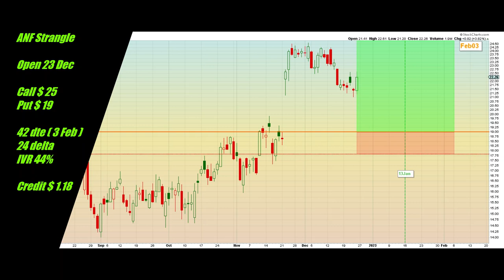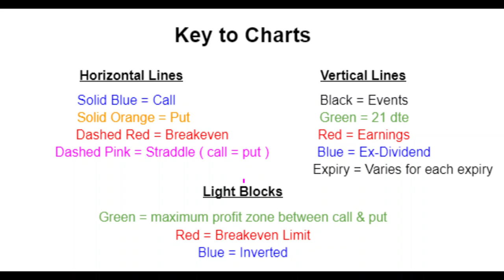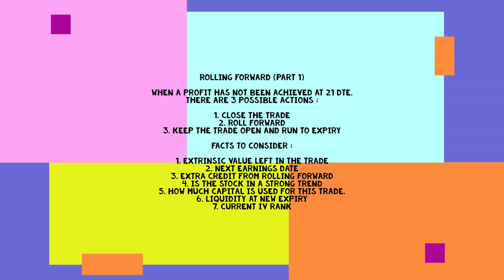ANF 23 Dec Abercrombie&Fitch Short Strangle Roll